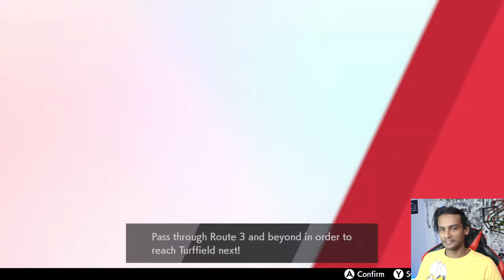HAMARA PEHLA GYM FIGHT | Pokemon Sword and Shield (Hindi) #5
HAMARA PEHLA GYM FIGHT | Pokemon Sword and Shield (Hindi) Part 5

We continue our journey towards the first Gym in Milo, and this time We're taking on the gym in a brand new way - through a Pokemon battle!

In this Pokemon Sword and Shield (Hindi) episode 5, First gym in Milo, using their various Pokemon to take down the gym's powerful trainers. Can We make it to the end and become the first trainers to defeat the Gym Leader?

how to get a gigantamax band in pokemon sword
how to get dynamax band in pokemon sword and shield
pokemon sword how to dynamax